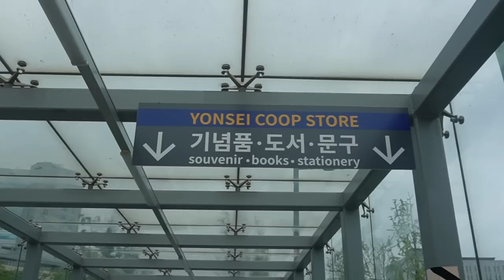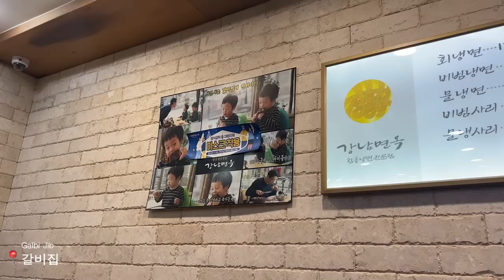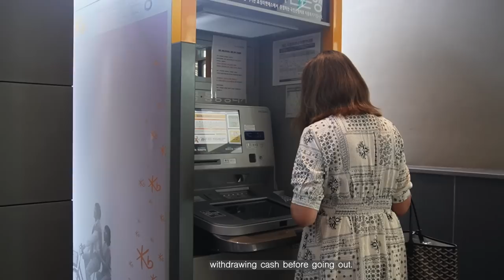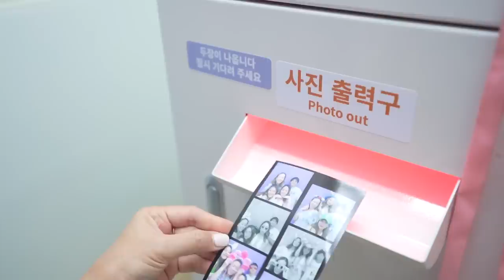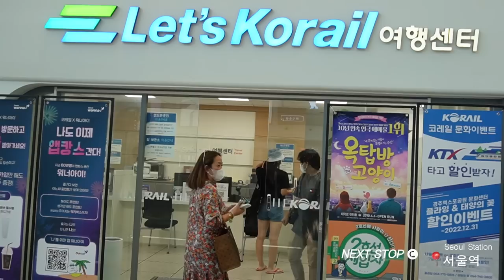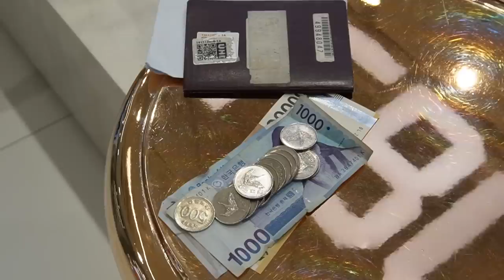KOREA VLOG: Getting a GOYARD, Gangnam Shopping & Trying out the Trending Cafe in Hongdae